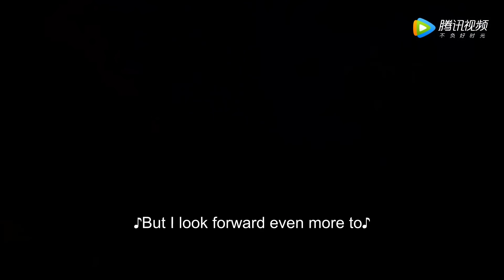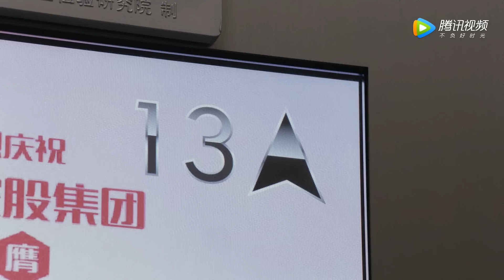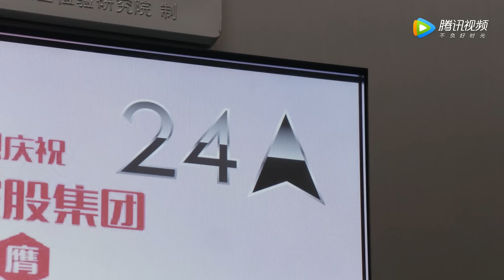🔓Cinderella was pregnant and fell in the rain, the CEO went crazy!| Chinesedrama